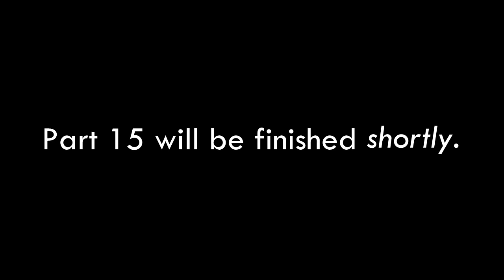My Massive Longest YinYangFan Error [Part 14]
Part 14 is now released! Part 15 will be finished shortly. It will premiere on the 17th of February, 2022, and 4:00 P.M.

Please read the description, predictions, and my 3 notes before commenting and give me some speeches!

Note 1: What can I make YinYangFan and Lassie get to say at 310th-301st Chance? YinYangFan's voice will be Hugh because he's mad at Lassie.

Predictions for Part 15:
Timer Reductions:
310 Chances: 6000 Days
309-307 Chances: 5500 Days
306-304 Chances: 5000 Days
303-301 Chances: 4500 Days
Modes:
Mad
Backgrounds:
Green
Font:
Segoe UI
Actions Done:
309th Chance: YinYangFan calls Lassie an ignorant idiot, then Lassie calls YinYangFan an ignorant idiot back [37]
305th Chance: Lassie gives a note said "You are the worst user ever! Everybody hates you, YinYangFan!" to YinYangFan [38]
303rd Chance: Lassie changes the chance count to 1000000 [39]

I can also do MEBEM759's BE Speech Giving Channel and stuff. (@BarneyErrorltonTelevision5729), Leighton Beale (MOVING TO WINDOWS 11 SOON), Thomas Hager, @6890chris, @Crimsonsonic09, @uploadafterytdeletesmyaccount9, @DaytonAnim735, JTARSA2007's BE Speech Giving Channel and stuff (@BarneyErrorDasher), @bradbartley2825, and Judy Barnhart's unpredictable speeches for Part 15.